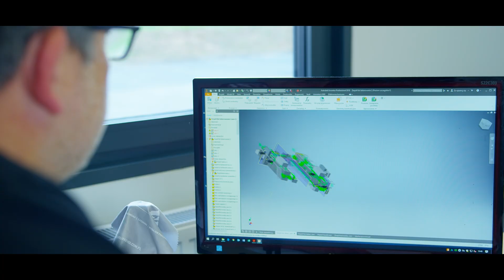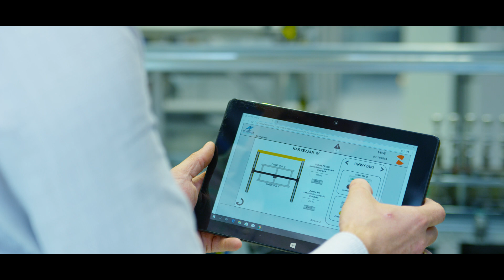POLITECH: innowacyjna droga do Przemysłu 4.0 w branży opakowań kosmetycznych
W drugim wydziale produkcyjnym, zlokalizowanym w Bydgoskim Parku Przemysłowo-Technologicznym, zarząd POLITECH zdecydował się na inwestycję w nowoczesny system zrobotyzowany do procesu metalizacji zdobień od japońskiej marki Kawasaki Robotics, która ma ponad 50-letnią tradycję w robotyzacji przedsiębiorstw produkcyjnych na całym świecie.